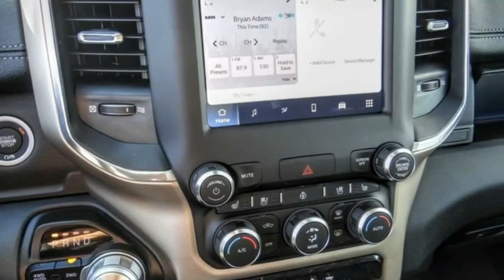2022 Ram 1500 VAN NUYS LOS ANGELES SAN FERNANDO VALENCIA CANOGA PARK RM25911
2022 Ram 1500 Laramie 4x4 Crew Cab 5'7 Box

RUSSELL WESTBROOK CHRYSLER DODGE JEEP RAM PROUDLY SERVICING VAN NUYS, LOS ANGELES, SAN FERNANDO, VALENCIA, CANOGA PARK, & SURROUNDING SOUTHERN CALIFORNIA LOCATIONS. THIS RED 2022 Ram 1500 IS EQUIPPED WITH A EcoDiesel 3.0L V6, AUTOMATIC TRANSMISSION, AND RECEIVES AN ESTIMATED 19 City/24 Hwy MPG. CONTACT RUSSELL WESTBROOK CHRYSLER DODGE JEEP RAM OF VAN NUYS TO SCHEDULE A TEST DRIVE AND TAKE THIS 2022 Ram 1500 HOME TODAY, OR VISIT OUR SHOWROOM CONVENIENTLY LOCATED AT 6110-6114 VAN NUYS BLVD VAN NUYS, CA 91401. STOCK #: RM25911 | 2022 Ram 1500 Laramie 4x4 Crew Cab 5'7 Box POWER PASSENGER SEAT 2022 Ram 1500 Laramie 4x4 Crew Cab 5'7 Box 21/29 City/Highway MPG Russell Westbrook Chrysler Dodge Jeep Ram of Van Nuys is driven and focused to ensure the highest customer satisfaction. A team above all, but above all a team. STOCK #: RM25911 | VIN: 1C6SRFJM7NN477836 | 2022 Ram 1500 Laramie 4x4 Crew Cab 5'7 Box POWER PASSENGER SEAT Russell Westbrook CDJR of Van Nuys